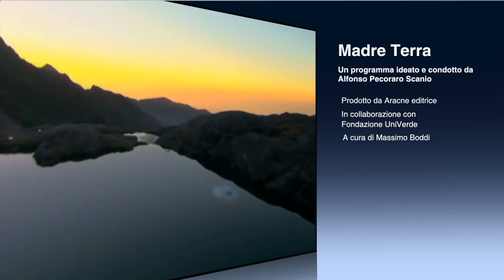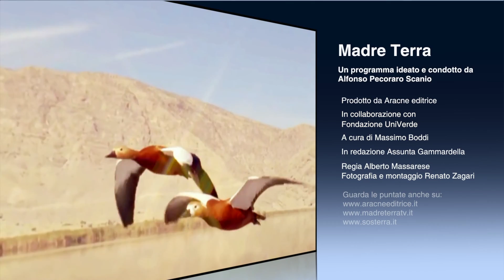Madre Terra - 3x02 - Banche e Ambiente a confronto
Quali rapporti tra l'avidità della tecnocrazia finanziaria e il rispetto di Madre Terra?
Conduce Alfonso Pecoraro Scanio.
Intervista a Elio Lannutti, presidente ADUSBEF.